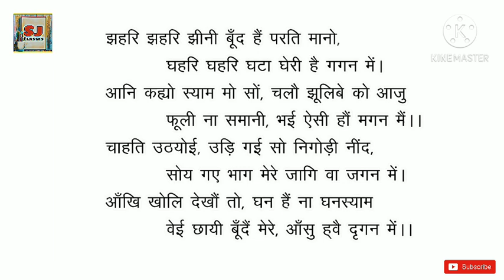DEV | Savaiya | Kavitt Explanation | Class 10 Hindi | देव कवित्त और सवैया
Dev- Savaiya and kavitt - explanation class 10 Hindi कवित्त